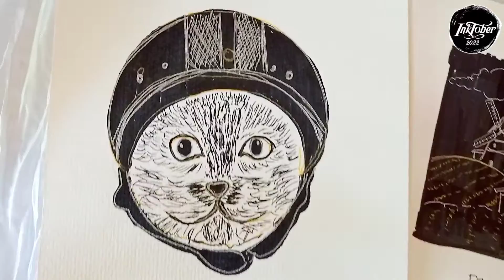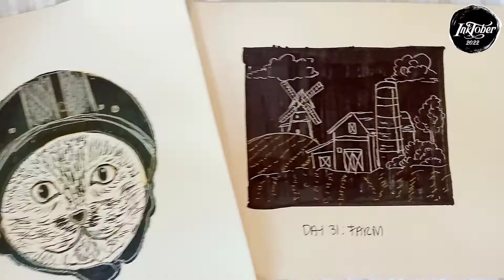Day 30 & 31: GEAR & FARM | INKTOBER 2022